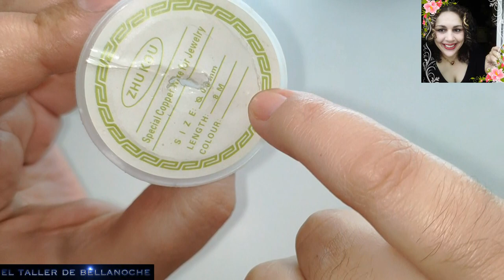COMO HACER UNOS PENDIENTES FALSA FILIGRANA TRIANGULOS-HOW TO MAKE A FALSE FILIGREE TRIANGLE EARRINGS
Hola amigas y amigos,muchas gracias por visitar mi canal y os voy a mostrar hoy como hacer unos pendientes falsa filigrana de triangulos,espero que os guste,un abrazo y mucha salud para todos.

4 abalorios facetados de 4x3mm de diámetro,

6 abalorios de metal dorado de 2mm de diámetro

y 2 cierres de pendientes.

Hello friends, thank you very much for visiting my channel and I am going to show you today how to make some false filigree triangle earrings, I hope you like it, a hug and good health for everyone.
MATERIALS:

0.8mm diameter gold copper wire,

4 faceted beads 4x3mm in diameter,

6 gold metal beads 2mm in diameter